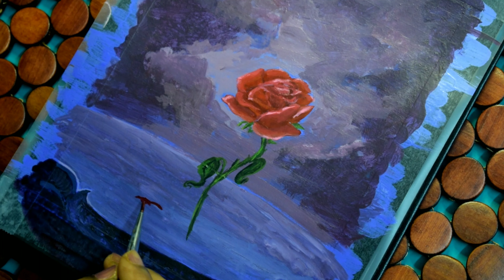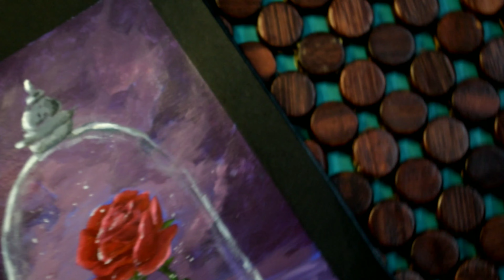Beauty and the beast - Enchanted Rose acrylic painting tutorial|step by step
How to paint the enchanted rose acrylic painting tutorial. Hope you find it easy to follow.

Supplies used-
Camlin fabrica acrylic colors in shades-

Crimson red
Ultramarine blue
Light violet
Burnt ombre
Lemon yellow
Titanium white

Camel Kokuyo Fabrica Acrylic Ultra Color, 15ml, 10 Shades

slate sketchbook Anupam 180gsm-

ANUPAM Oxford A5 Black Pages...